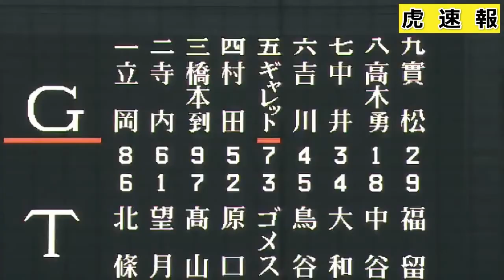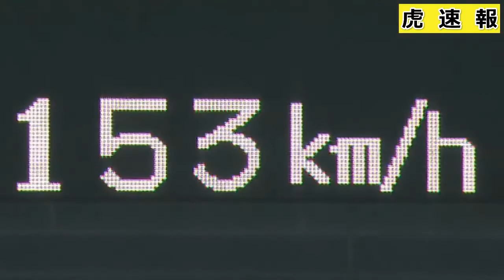02.【ノーカット】９回の望月のピッチング阪神タイガースVS巨人 2016_10_1.mp4